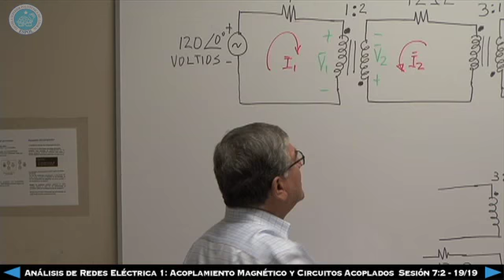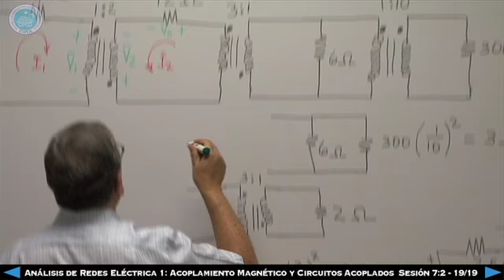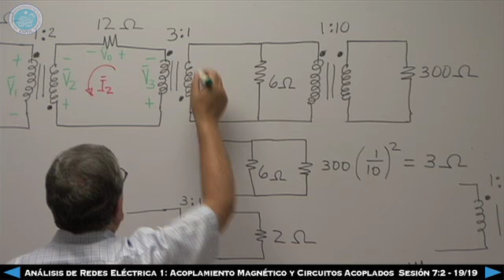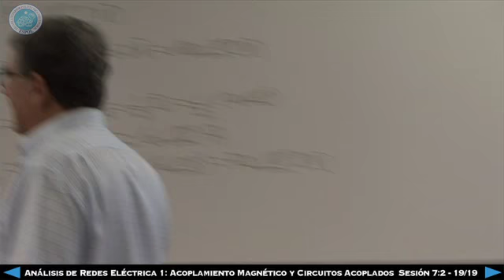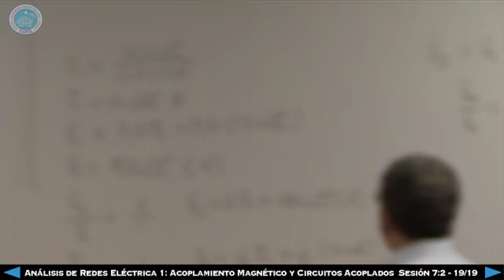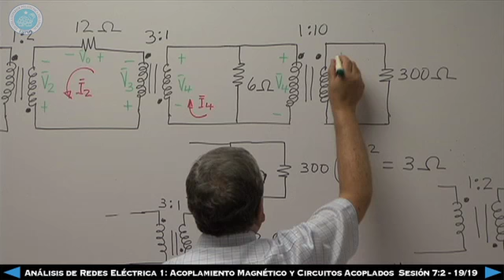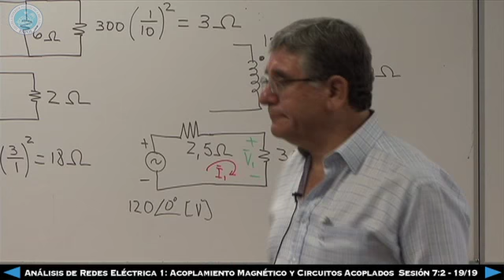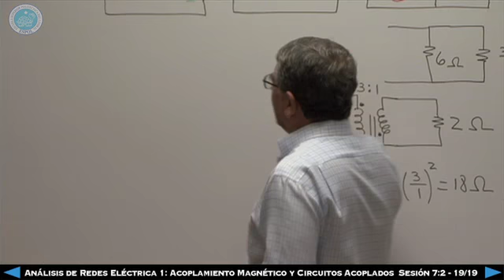Analisis de redes electricas 1 Sesion 7 Parte2 19-19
Sesión 7 Parte 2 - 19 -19
Acoplamiento Magnético y Circuitos Acoplados
Ing. Hernán Gutiérrez Vera
FIEC - ESPOL